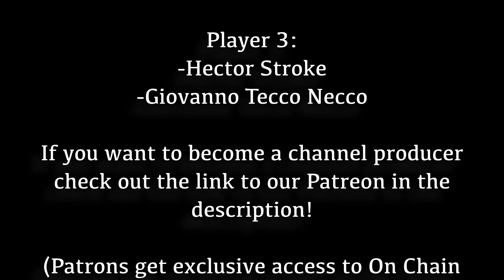Is Gala Games a Massive Scam?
Is Gala Games legit or a big scam? Is Gala's headline MMO Mirandus a scam and never releasing? Let's find the answers! Gala Games is a new blockchain gaming company creating and hosting NFT games.

💪 The Gala Games Network is supported by users, just like you, who operate Gala Nodes from their home computers. Create a Gala account and buy a node to support the network and mine Gala coins using my referral (thanks and congrats!)

0:00 Intro - Are Gala Games & Mirandus Scams?
1:34 Outline - 3 Ways to Tell if a Project is a Scam
3:13 Be wise about what NFTs your investing in!
4:16 #1 Who is the Team Behind Gala Games?
10:48 #2 Is Gala Games Business Model Workable?
15:06 #3 Does Gala Games have a strong community?
16:12 Personal story about Gala Games
19:27 Conclusion
20:49 Thank you Patron supporters!
21:45 Gala Games Node Network is also awesome!

✔️ Learn more about Mirandus from these videos!
- I JUST Spent $25,000 Dollars On Upcoming Blockchain Game Mirandus! (New Crypto NFT Game Coming 2022)

(M1 is my personal investment brokerage & they have a great investing app for long term investors that I personally recommend to my family and friends)

SOCIALS! ⭐